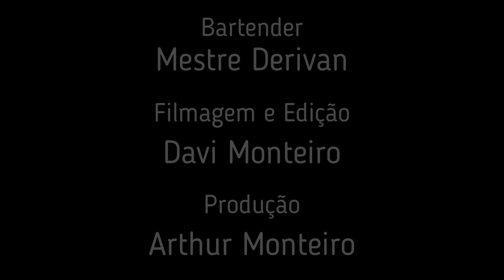Zombie - Cocktails Tikis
🍸ZOMBIE🍸
Zombie – Don Beachcomber -1934
• 30 ml de Rum  5 anos
• 30 ml de Rum gold
• 1 colher de Rum spacy
• 10 ml de Suco de limão
• 15 ml de Falernum
• 15 ml de Don´s Mix ( kaly baunilha/grapefruit)
• 10 ml de Kaly Grenadine
• Gotas de Bitter de hibiscus
Modo de preparo:
Em uma coqueteleira coloque gelo, os ingredientes e bata bem. Sirva em um copo Tiki e decore com o tema.

As principais características dos Drinks Tikis é serem coquetéis exóticos a base de rum. Associando alimentos e bebidas com decoração e música, derivam da cultura das ilhas da Polinésia, tornando-os festivos e únicos. Com uma aparência atraente e extravagante, os drinques Tiki chamam atenção de qualquer pessoa.
O drinque criou fama por seus insumos como frutas frescas, xaropes e sucos de frutas, servidos em copos grandes e ornamentados com uma pitada dos segredos de seus idealizadores. Foi criado inicialmente em 1934, nos Estados Unidos, em um bar inspirado na Polinésia, chamado Don The Beachcomber, no qual o dono servia drinques inspirados no sul do Pacífico e, posteriormente, readaptado por Trade Vic, em 1937, em Oakland.

🔞 conteúdo proibido para menores de 18 anos